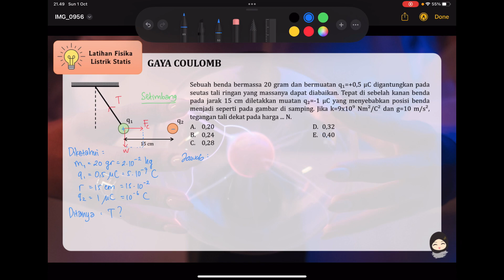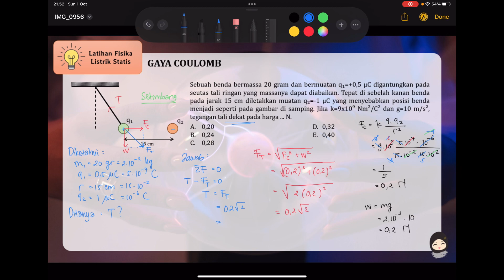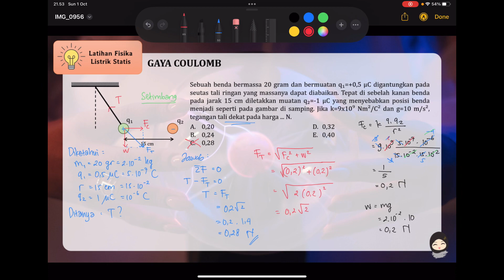Latihan Soal Fisika - Hukum Coulomb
Assalamualaikum semua 🤗 Yuk kita latihan soal fisika

Sebuah benda bermassa 20 gram dan bermuatan q₁=+0,5 μC digantungkan pada seutas tali ringan yang massanya dapat diabaikan. Tepat di sebelah kanan benda pada jarak 15 cm diletakkan muatan q₂=-1 μC yang menyebabkan posisi benda menjadi seperti pada gambar di samping. Jika k=9x10⁹ Nm²/C² dan g=10 m/s², tegangan tali dekat pada harga ... N.
A. 0,20
B. 0,24
C. 0,28
D. 0,32
E. 0,40